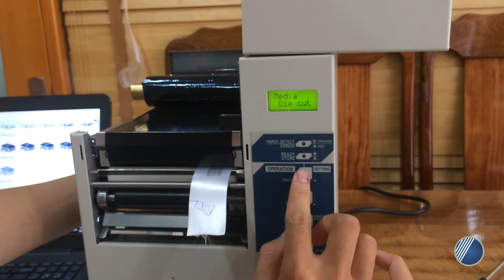Hướng dẫn hiệu chỉnh cách in nhãn vải của Máy in mã vạch Ring 4012PLM+ | Công Ty Thế Giới Mã Vạch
Video clip này xin hướng dẫn các bạn cách sử dụng máy Ring 4012PLM+ để in tem nhãn vải.
Đây là thiết bị in tem nhãn mã vạch chất lượng có xuất xứ 100% từ Nhật Bản. Hiệu suất in công nghiệp mạnh mẽ, cấu trúc chắn chắn, mang lại hiệu quả cao.
Link thông tin chi tiết về Máy In Mã Vạch Ring 4012PLM+